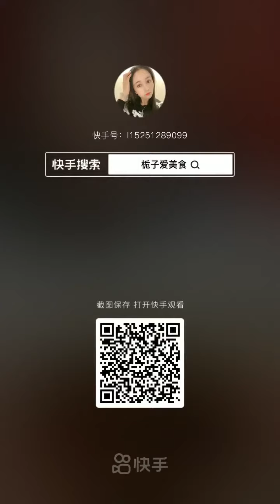Mukbang TV Food: 🍲Chinese Mukbang: ASMR Eating, Spicy Enoki, Squid Sticky Rice, Pork Belly🍗